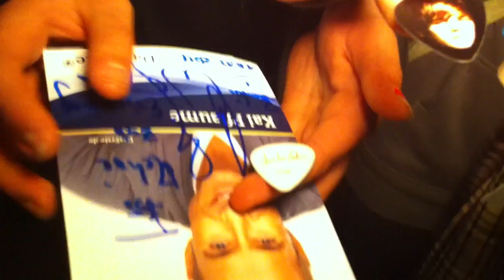Als Justin Bieber zwei Mädels Backstage nahm... BAMBI-Verleihung 2011 - MDR - ARD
Kai Pflaume hat zwei Mädels zu Justin Bieber auf die Bühne geführt. Justin nahm sie gleich mit Backstage!